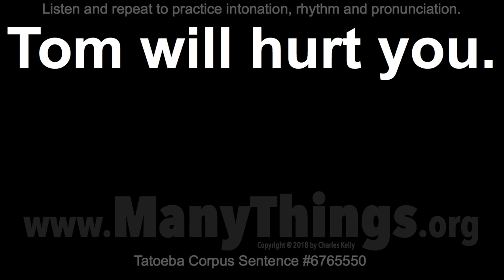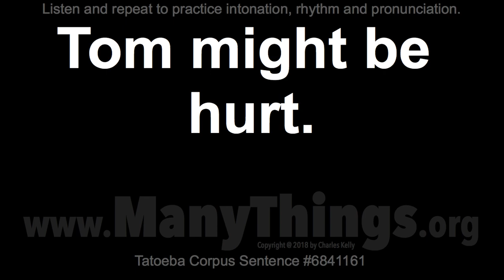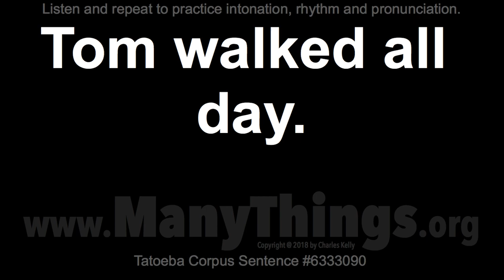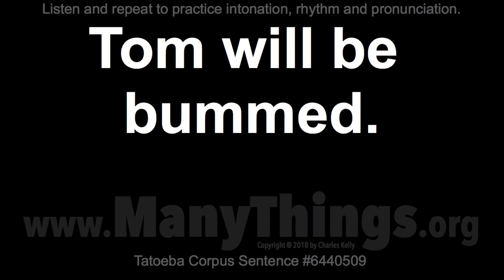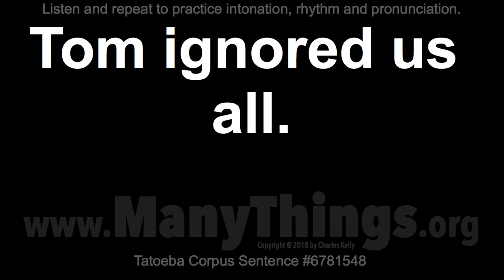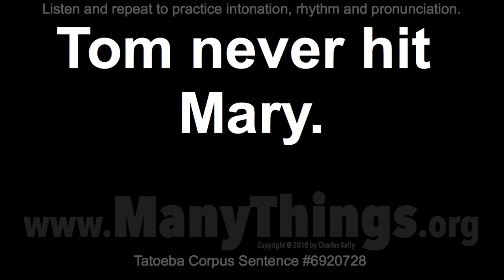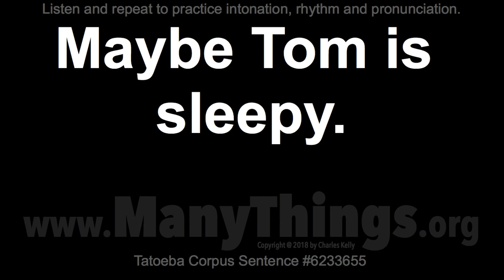Tom Sentences - 2018 #166 - 50 Four-word English Sentences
Tom built a raft.

Tom will beat you.

Tom signed an NDA.

Tom will fix that.

Tom will hurt you.

Tom will sit here.

Tom works with us.

Tom needs a hobby.

Tom drives a taxi.

Tom might be hurt.

Tom will drive us.

Tom died of typhus.

Tom should be last.

Tom should be home.

Tom mowed the lawn.

Tom walked all day.

We saw Tom smiling.

We saw Tom leaving.

I saw Tom swimming.

Tom wants to leave.

Tom claimed he won.

Tom wasted no time.

Tom will like that.

Tom will be bummed.

Tom really did die.

Tom made a fortune.

Tom went to church.

Tom stole your car.

Tom needs a change.

Tom goes to church.

Tom brought a cake.

I suspect Tom lied.

Tom spoke too fast.

Tom worked all day.

Tom ignored us all.

Tom stole a camera.

We left Tom behind.

Tom needed my help.

Tom found your cap.

Tom bought a puppy.

Tom never hit Mary.

Tom packed his bag.

I heard Tom singing.

Tom seldom gets mad.

That made Tom laugh.

Maybe Tom is sleepy.

Maybe Tom is hungry.

Tom should be first.

Tom should be early.

Tom should be alone.